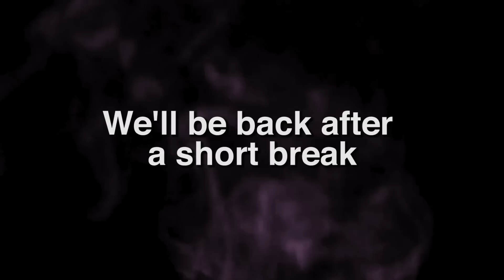Darkness Clings - Vampire: The Masquerade - New York By Night Season 1, Episode 5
Four fledgling Anarch vampires unexpectedly form a coterie for a common purpose: survival in the dangerous New York nights.

Cast:
Aabria Iyengar (Fuego | Ventrue)
Alexander Ward (Isaac | Tzimisce)
Joey Rassool (Rey | Gangrel)
Mayanna Berrin (Serif | Ravnos)
Gina DeVivo (Bree | Gangrel)
Jason Carl (Storyteller | Making a note)

Content warning:
New York by Night contains mature themes, including but not limited to: body horror, graphic violence, blood, death, power imbalances, sexual themes, and social injustice. Please watch at your own discretion, and remember to take a break from watching if needed. We use a system of lines and veils to ensure player safety in our stories. For more information about considerate roleplaying in the World of Darkness, please see Appendix III of the Vampire: The Masquerade core rulebook.